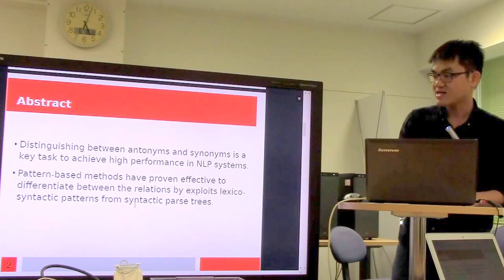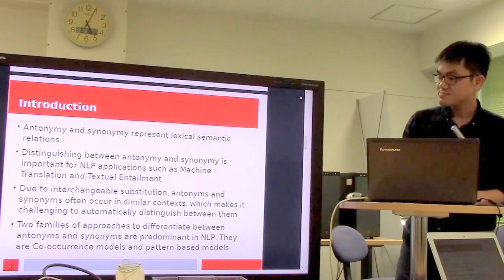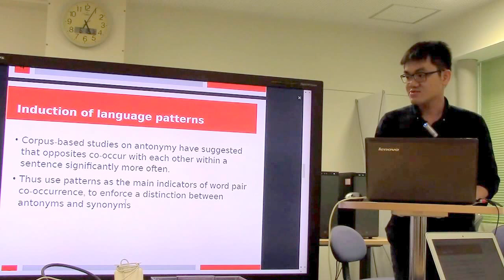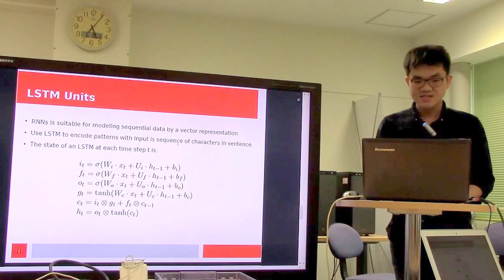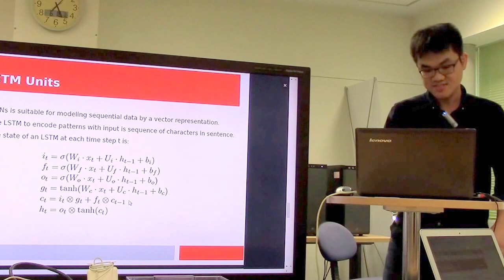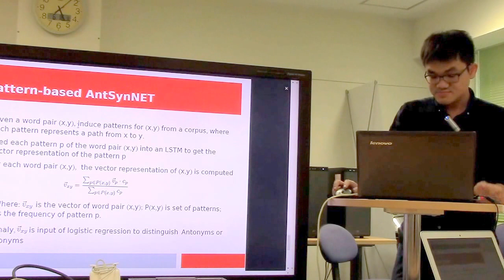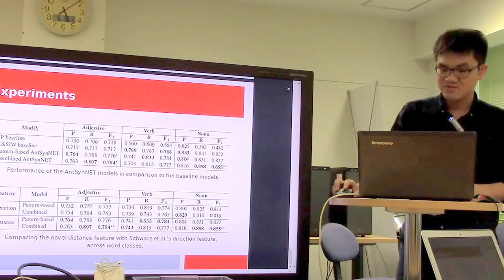文献紹介／Distinguishing Antonyms and Synonyms in a Pattern-based Neural Network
Nguyen Kim Anh, Sabine Schulte im Walde, and Ngoc Thang Vu. "Distinguishing Antonyms and Synonyms in a Pattern-based Neural Network." arXiv preprint arXiv:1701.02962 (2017).